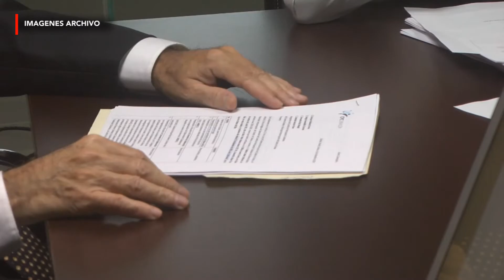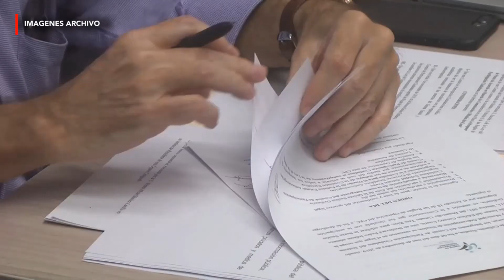Sistema Anticorrupción no muestra resultados verdaderos: Fong Payán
SistemaAnticorrupción de Sinaloa se halla en un punto crítico, y no hay muestras claras de que opere como un sistema coordinado para disminuir la corrupción.